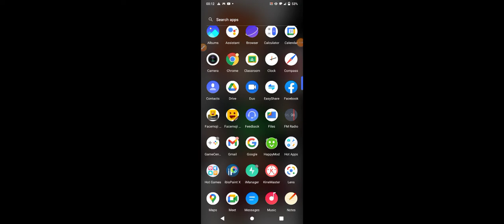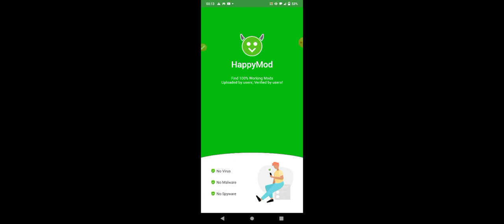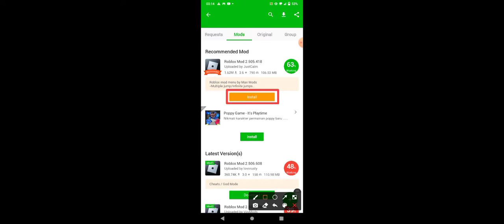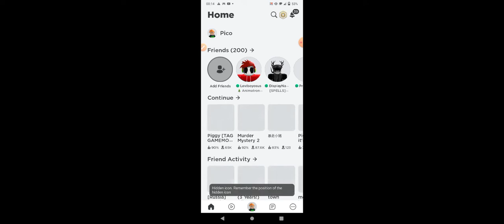how to be a hacker or exploiter in roblox actually this Thumbnail is at piggy build mode 😂🤣